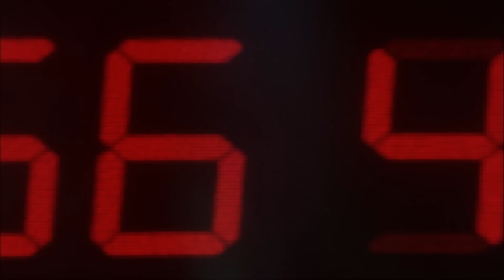東京事変 - 「能動的三分間」 from ウルトラC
「ウルトラC」より「能動的三分間」公開！

[SR猫柳本線ポケット] (スマートフォンオンリー)
◆ユニバーサル　ミュージック東京事変特設サイト：